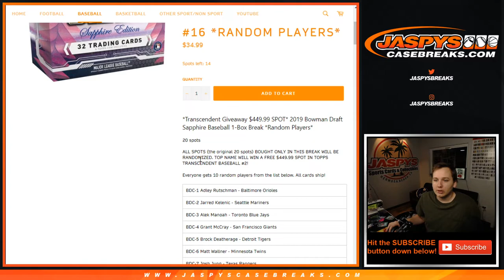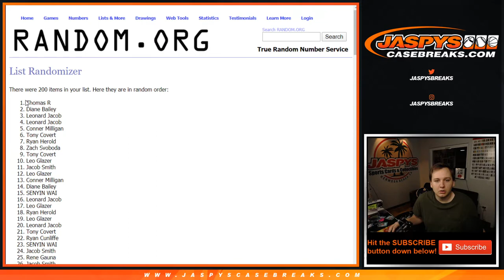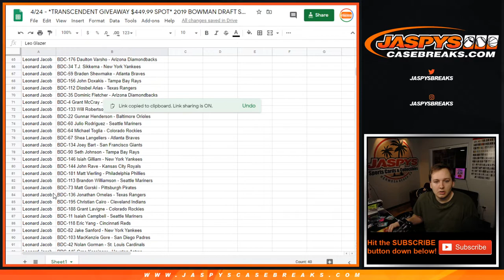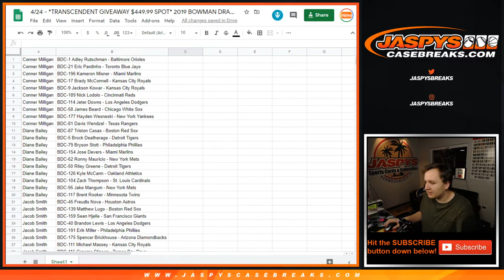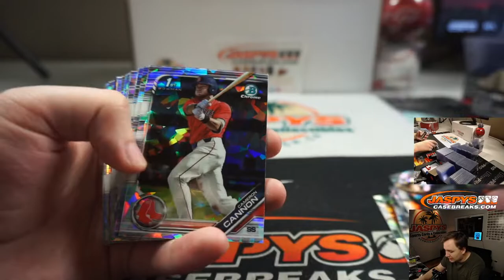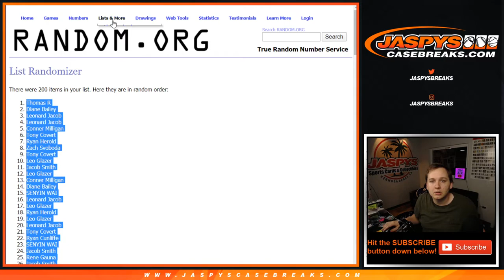4/22 - 2019 Bowman Draft Sapphire #15 Random Players